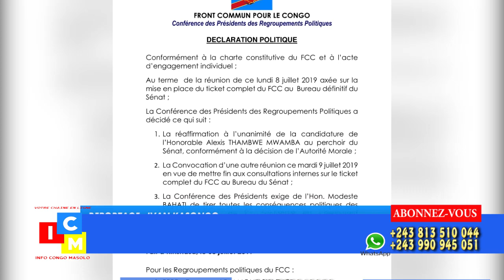LE SENATEUR BAHATI LUKUEBO CLAQUE LA PORTE AU FCC ET DIT NON A KABILA